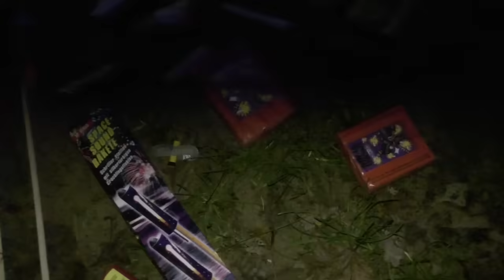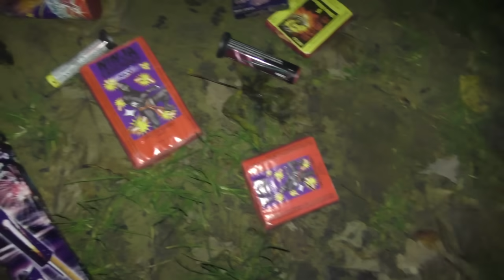SILVESTER VORFREUDE 2016/2017 #2 | MrPyroManager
⭐Feuerwerk online bestellen ? Über meinen Link erhaltet ihr 𝟭𝟬%

⯆⯆⯆⯆⯆⯆⯆⯆⯆⯆⯆ 𝗪𝗶𝗰𝗵𝘁𝗶𝗴𝗲 𝗟𝗶𝗻𝗸𝘀

✘Mein Equipment:

✘Mein Mic
✘Meine Cam
✘Mein Schnittprogramm
✘Mein Monitor
✘Gute Feuerzeuge

Skype: MrPyroManager